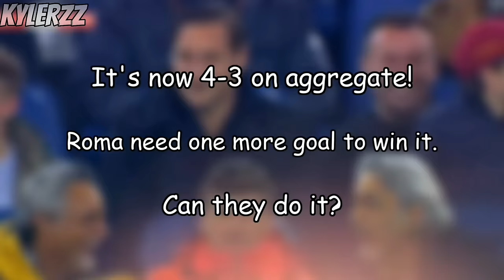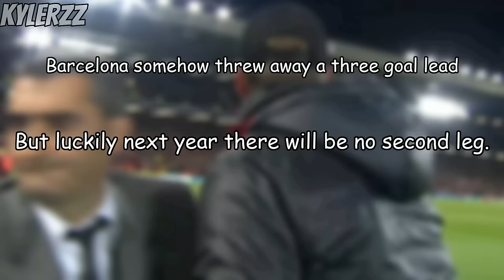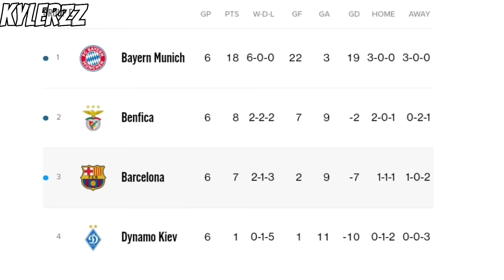Barcelona the Champions League's biggest bottlejobs .EXE 😂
Barcelona
Barcelona season
Barcelona champions league
Barcelona vs Bayern munich
Barcelona Europa League
Barcelona UCL
Barcelona Champions League draw
Barcelona UCL draw
Kylerzz